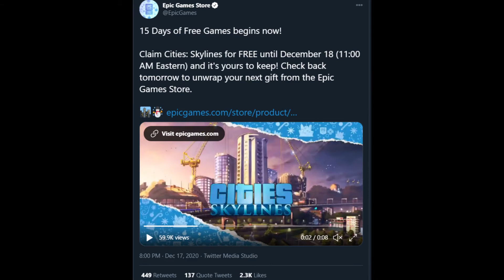FREE GAMES FOR 15 DAYS - THANKS EPIC GAMES STORE